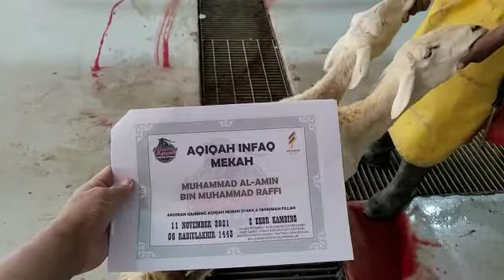Aqiqah Mekah Ukhuwahfillah - Sembelihan Aqiqah Mekah(2)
Aqiqah Mekah Ukhuwahfillah - Sembelihan Aqiqah Mekah